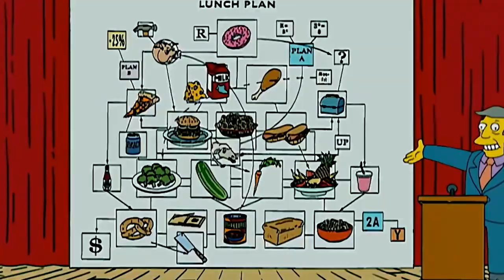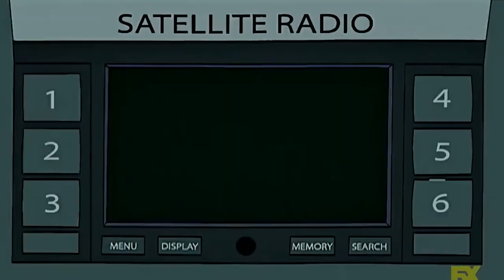Bart gets rid of the traitor Milhouse [The Simpsons]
the simpsons, simpsons, simpsons, シンプソンズ, bart simpson, simpsons car, the simpsons arrested, the simpsons marge,
the simpsons nelson, future simpsons, homer, les simpson, los simpson nelson, marge simpson, the simpsons 25 years in 2 minutes,
the simpsons guns, thesimpsons, homer simpson, milhouse, simpson cartoon predictions, simpson nelson, simpsons 30 years later,
simpsons episodes, simpsons full episode, simpsons future, simpsons intro, simpsons lisa, simpsons pregnant, simpsons treehouse of horror,
simpsons why you little, the simpsons 30 years, the simpsons animation, the simpsons bart, the simpsons car, the simpsons flanders,
the simpsons full episode, the simpsons full episodes, the simpsons homer, the simpsons homer and marge, the simpsons homer bart,
the simpsons lisa, the simpsons maggie, the simpsons pregnant, the simpsons school, treehouse of horror vi,
bart becomes rich, bart tries not to go to school due to faking illness, flanders, nelson plays with a nerf gun simpsons,
simpson cartoon, simpson nelson bb gun tickets, the simpson 25 years in 2 minutes, the simpsons teezier,
simpsons game, simpsons spider pig, simpsons predictions most amazing top 10, simpsons arcade game,
simpsons funny moments, simpsons funny, simpsons family guy crossover, simpsons soprano, simpsons hit and run,
simpsons movie, the simpsons full episode, the simpsons predictions, the simpsons movie, the simpsons hit and run,
the simpsons the good the bart and loki, the simpsons game, the simpsons intro,  the simpsons couch gags, the simpsons butterfinger commercial,
the simpsons theme song,  the simpsons loki, los simpson, los simpson capitulos completos, los simpson episodios completos,
los simpson intro, los simpson castellano, los simpson noche de brujas, los simpson godzilla,  simpsons predictions xrp,
simpsons predictions coronaviruses, simpsons predictions 2021, simpsons predictions 2022, simpsons predictions that came true,